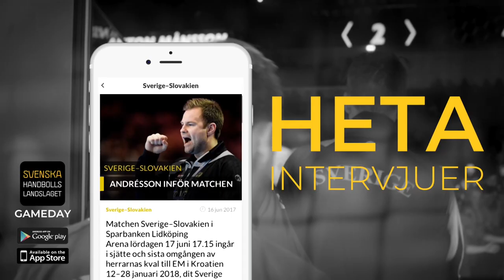Inside Handbollslandslaget: Jamina Roberts & Filippa Idéhn